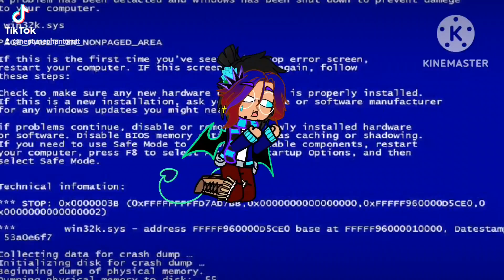"something just happened"|| a few of Mike's kids being idiots